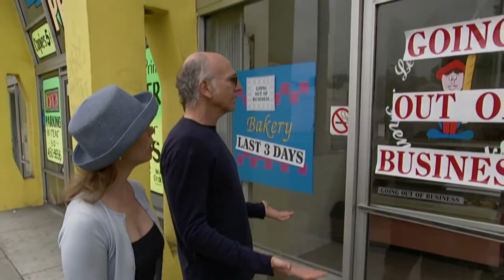Curb your enthusiasm : Larry at the bakery